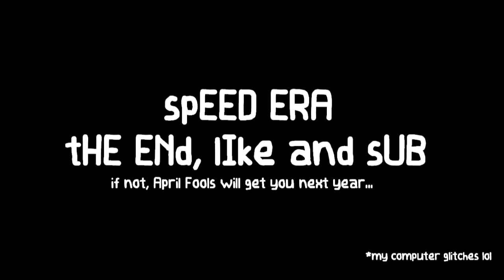The Speed Era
Another bad video, the highlights of April Fools 2022, shown on this video.

The "spEED ERA" is a 2022 April Fools update of the ROBLOX game "Steam Era", some weird FUN jokes added to the game.

Not all features/jokes are shown on this video. The sequel may be uploaded later this week. by pilondon (ROBLOX)